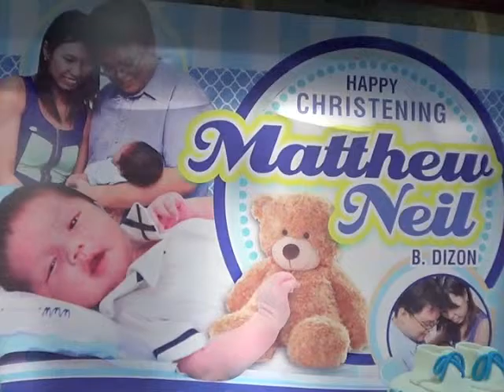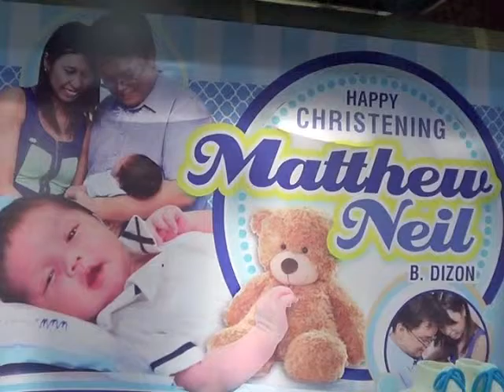MATTHEW NEIL BAPTISM 26SEPT2015